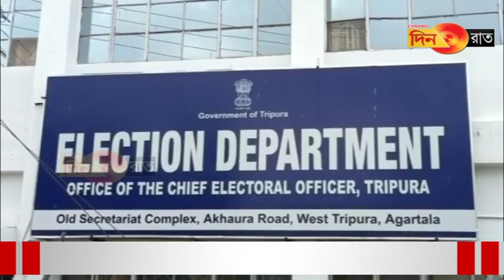ভারতের নির্বাচন কমিশনের পূর্নাঙ্গ বেঞ্চ রাজ্যে আসছে বুধবার